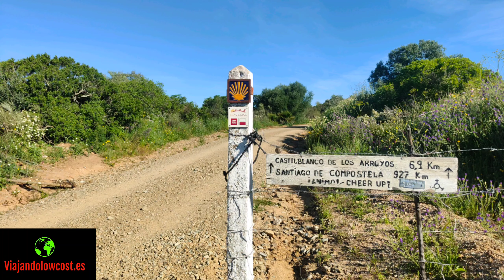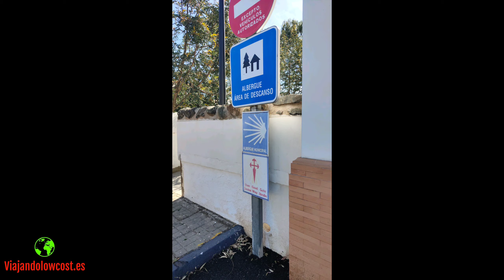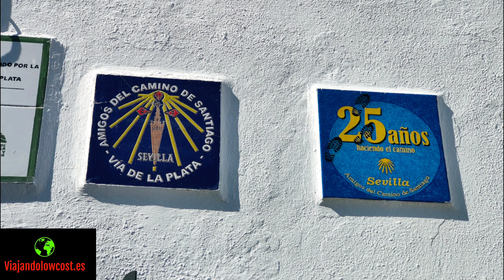"Camino vía de la Plata" Etapa 2 "Guillena - Castilblanco" 18.5 km. 11/04/2024 buen camino! 👍😉💪💃👣 🌄🫂